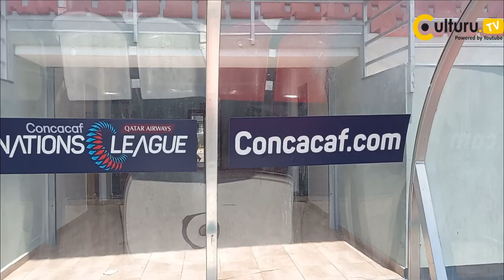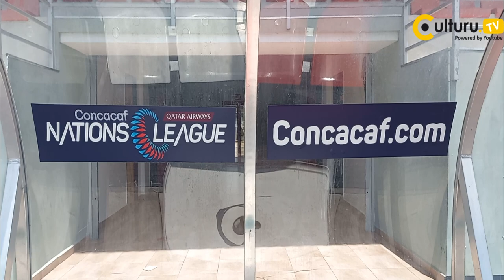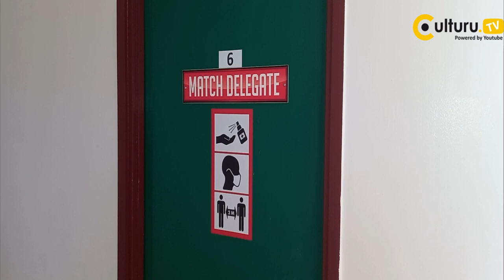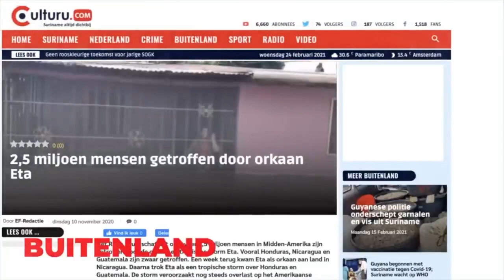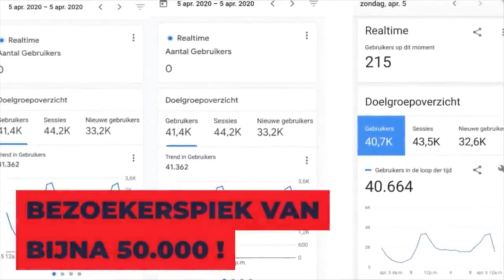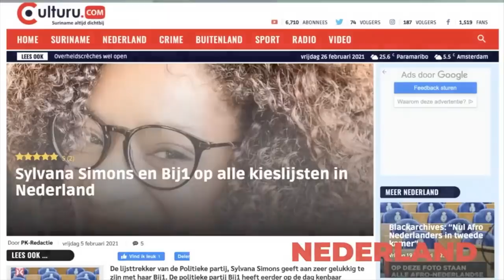Surinamer Mitchell Kisoor: "Natio maakt kans tegen Mexico"